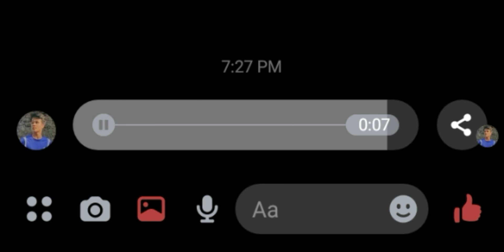happier - olivia rodrigo | short cover [vm]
i hope you're happy but not like how you were with me...

happier by Olivia Rodrigo
stream SOUR